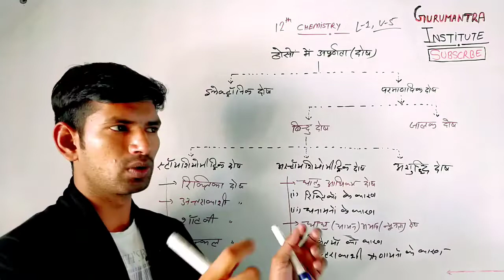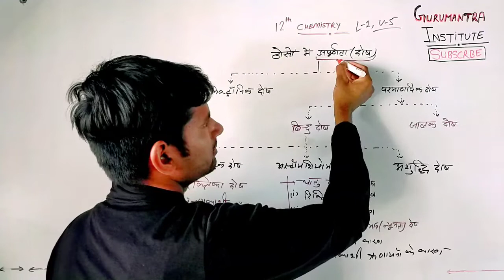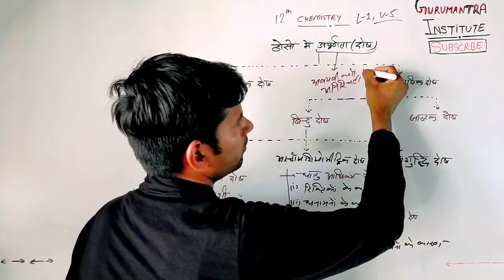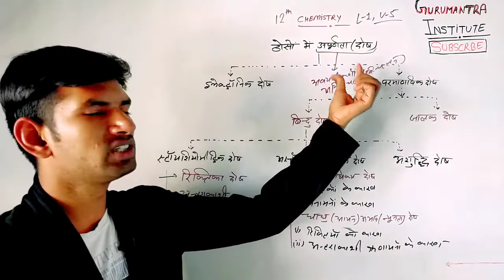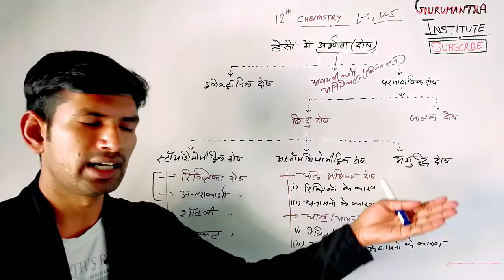12th chem L1 V5 | ठोसों में अपूर्णता (दोष) | रिक्तिका दोष | अन्तरकाशी दोष | bindu dos jalak dos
ncert 12th
ncert 12th physics
physics 12th ncert
physics 12th
Bihar board exam 2020, Up board Exam Date 2020,
विलयन,
Chemsitry Hindi medium, class 12,
chemsitry board exam 2020,
12th class chemistry, solution,
board exam 2020,
up board exam 2020, bihar board exam 2020,
thos awasta important question,
chemistry me topper kaise bnae,

most important question of physics class 12 up board,
physics chapter 1 class 12 important question,
chapter 1 physics class 12 important questions,
class 12 physics ncert important questions 2020,
physics class 12 up board model paper 2019,
physics class 12 up board chapter 1
physics questions and answers for class 12 up board
physics notes for class 12 chapter wise up board
up board class 12 physics pdf download
up board class 12 physics notes download
class 12 up board physics notes in hindi
physics important questions class 12 up board 2020
Physics kaise padhe
Physics ki poori taiyari kaise kare
maths solution in pdf
maths full solution
ncert
ncert maths
ncert maths solution
ncert maths  12th
12th
 12th maths solution